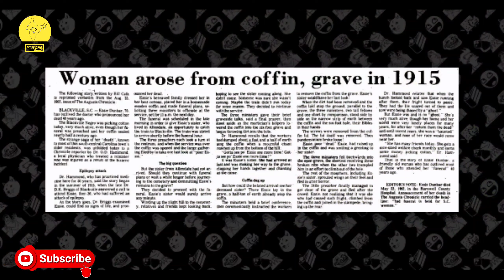मरने के बाद कैसे जिंदा हो गई ये लडकी 🤔 | Amazing Hindi Fact